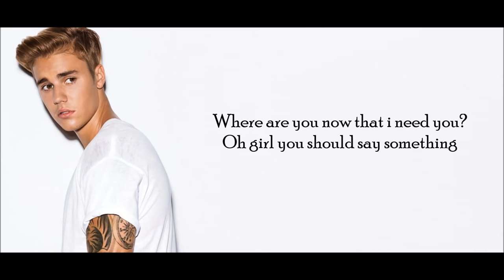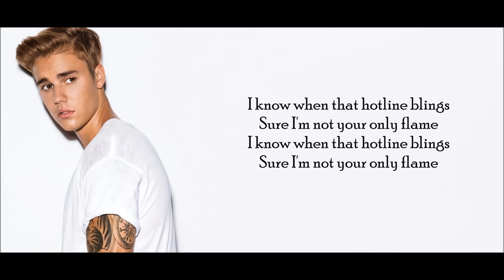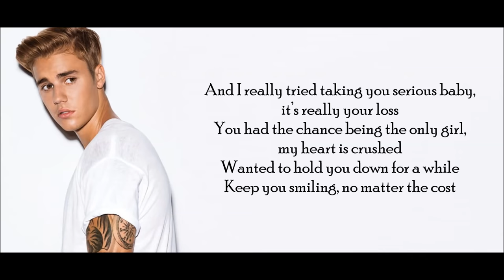Justin Bieber - Hotline Bling Remix (Lyrics)